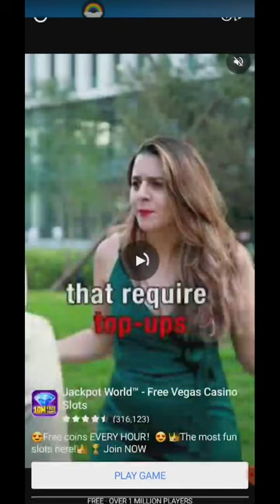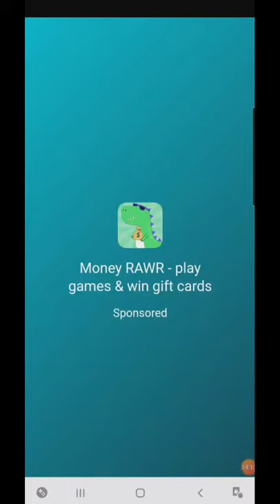WORDLIFE PUZZLE LEVEL 102-109 | GRACIA MURIOT CHANNEL